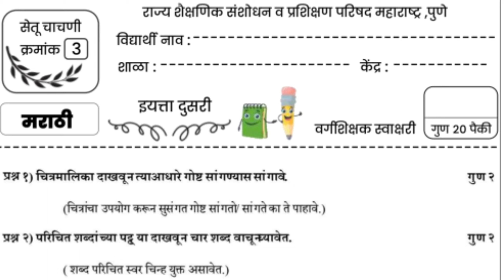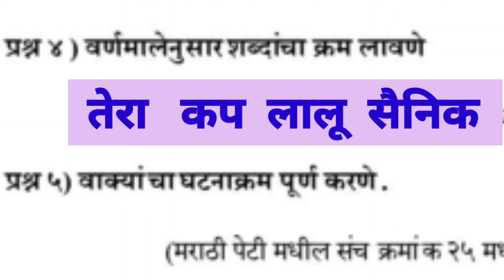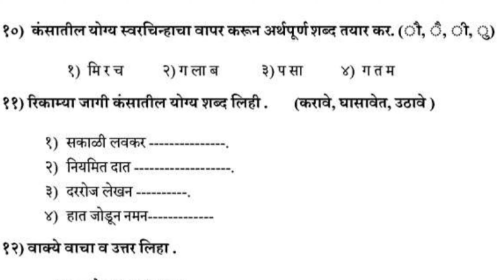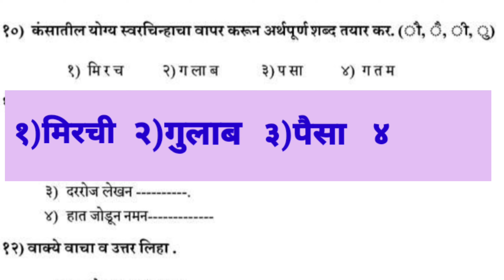चाचणी क्र.3सेतू अभ्यासक्रम इयत्ता दुसरी.विषय मराठी दिवस पंचेचाळीसावा.Bridge course Std 2.Test No.3.